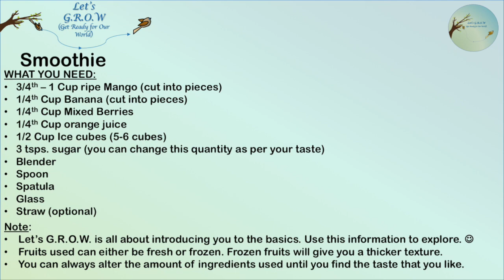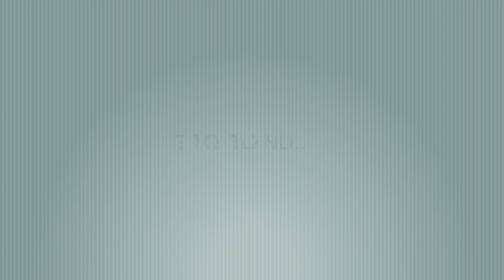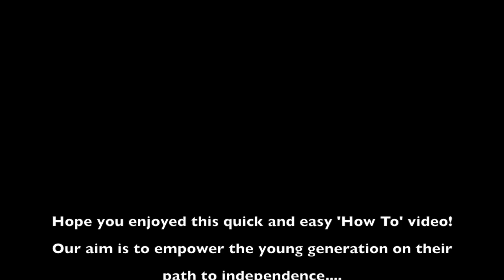Smoothie | Beginner Friendly 'How To' video | Let's G.R.O.W.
Here is a short video that will help you make a simple Smoothie.

You can use either fresh fruits or frozen fruits to make this recipe. Taste will not differ, just the texture will be different.

We have added sugar, but you can avoid adding sugar altogether.

Remember, you can always change the amount of the ingredients and experiment a bit to arrive at a recipe of your own, to suit your palette.

Our aim is to help you become independent and we plan to add more videos that will help you Get Ready for Our World….Buckle up and join us on this fun-filled journey...